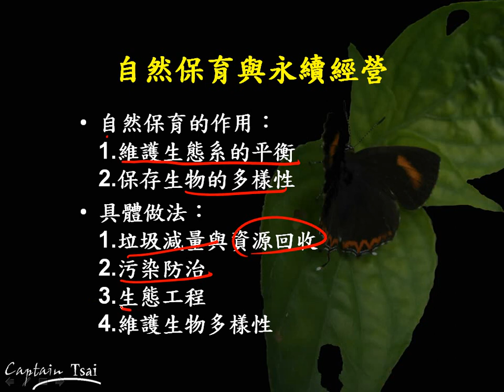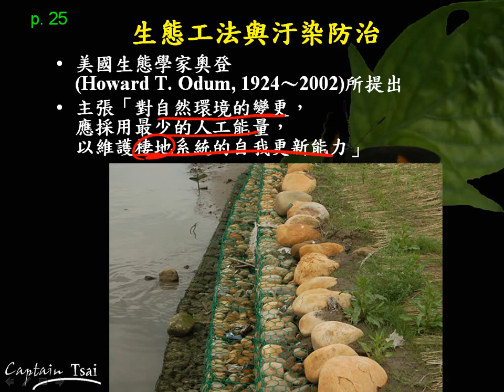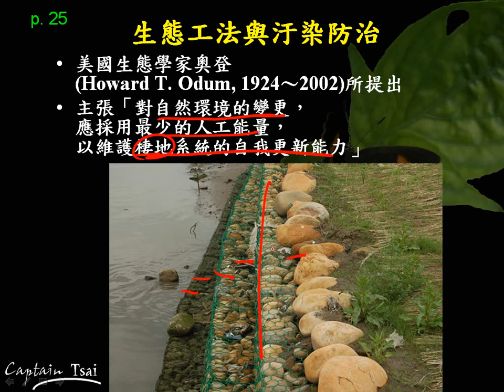10701高二基礎生物ch6 4 08自然保育與永續經營二儉